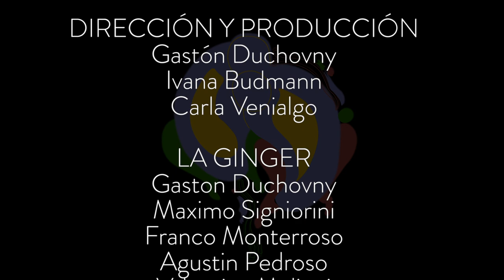Ducho y La Ginger - Tan Grande (Videoclip)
Tan Grande (2019) es el primer videoclip oficial de Ducho y La Ginger. La canción se posiciona como tercer track en el disco Cientos de Ciclos (2019) grabado y mezclado por Máximo Signiorini y Octavio Rotger y masterizado por Martín Waisbrot. Toda la obra se compone de canciones de autoría de Gastón Duchovny.

La dirección y producción de este clip estuvo a cargo de Carla Venialgo, Ivana Budmann y Gastón Duchovny.

Participan de este video:
Gaston Duchovny, Maximo Signiorini, Franco Monterroso, Agustin Pedroso, Valentina Melieni, Candelaria Bello, Nicolas De Luca y Dante D’Angelo (Ducho y La Ginger)

La coreografía es de Carla Venialgo.

Pilar Vilas, Denise Eis, Paloma Bocanegra, Candela Gomez, Guadalupe Secchiaro (bailarinas)

Ivana Budmann se encargó de la fotografía y la edición.

Julieta Figallo diseñó el logo de Tan Grande (y la tapa del disco) y Rocío Elbaum hizo la animación.

Veronica Nuñez, Mariano Scarone, Damian Dragovetzky, Matias Dragovetzky, Tomas  Bajo, Malena Bermudez, Martina Perrone, Martina Jaimovich, Antonella Fagioli, Guadalupe Ziruffo, Facundo Bonduri, Javier Bonduri, Pilar Vilas, Nicolás Bulfoni, Facundo Duchovny y Gastón Duchovny (hermanxs)

Agradecemos de corazón:
A Imagine Studio por proveer un espacio propicio para el ensayo coregráfico, a Laura Feld y a Máximo Signiorini por acobijar nuestro video, a Nicolas Aizinas por estar en el momento justo (siempre) para rescatarnos, a Maria Herrero, Antonella Marini y Joaquin Guevara por aventurarse a formar parte de nuestra historia y a Carolina Marti por ser un ojo más para captar hermosas tomas de este clip.

Gracias por confiar.